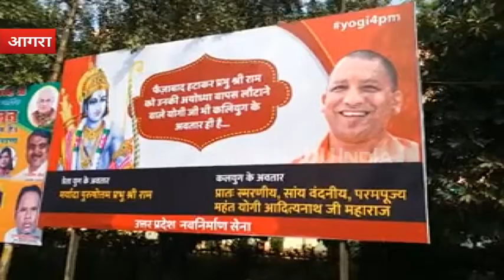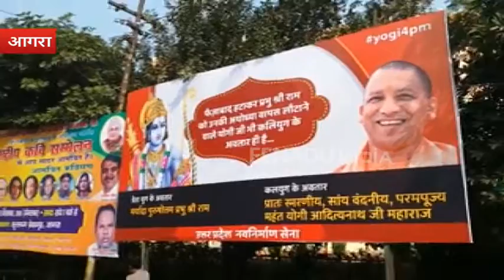लखनऊ के बाद अब आगरा में लगी 'YOGI4PM' की होर्डिंग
आगरा : लखनऊ के बाद अब ताजनगरी में उत्तर प्रदेश नव निर्माण सेना ने विवादित होर्डिंग लगाई है. होर्डिंग में भगवान राम को त्रेता युग का और योगी को कलयुग का अवतार बताया है. 'YOGI4PM' कैम्पेन के तहत यह पोस्टर लगाए गए हैं.